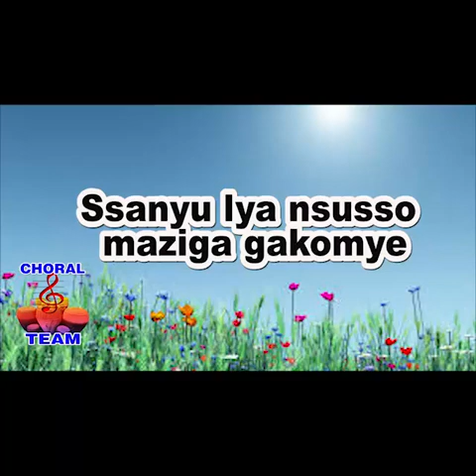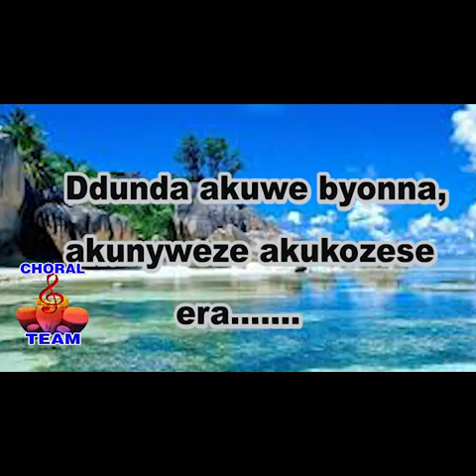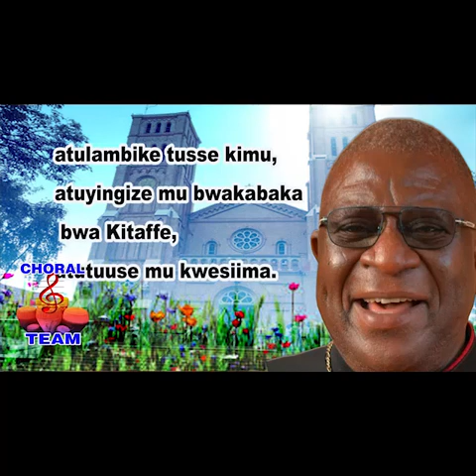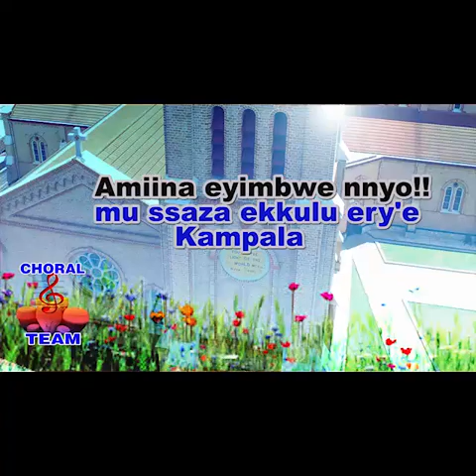Tusanyuke - Archbishop Paul Ssemogerere (Song)